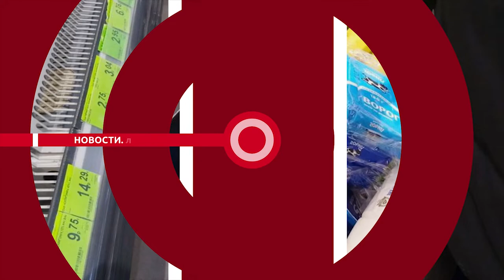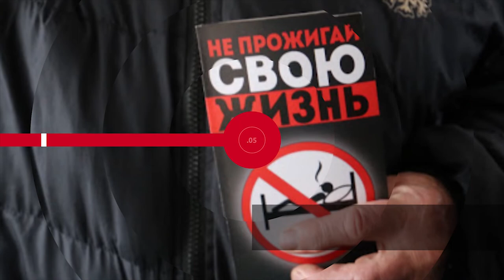НОВОСТИ ЭПИЗОДЫ 28 10 2020